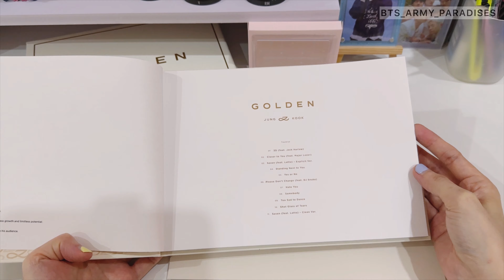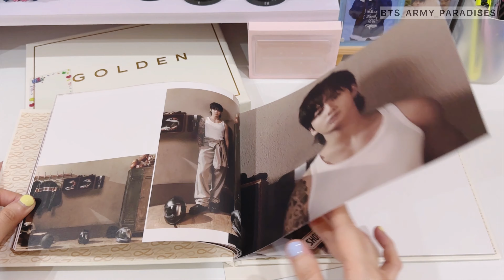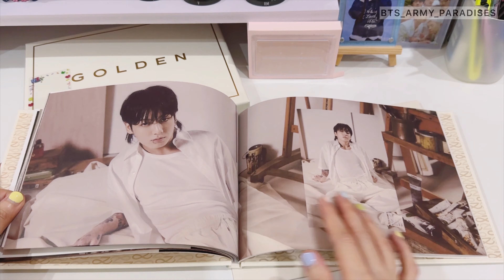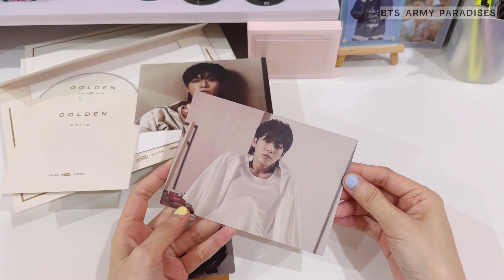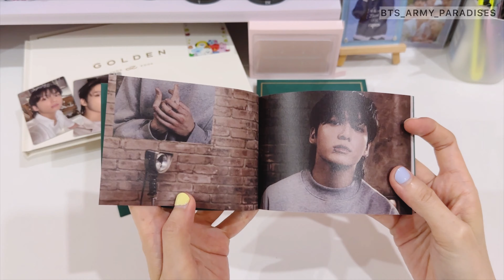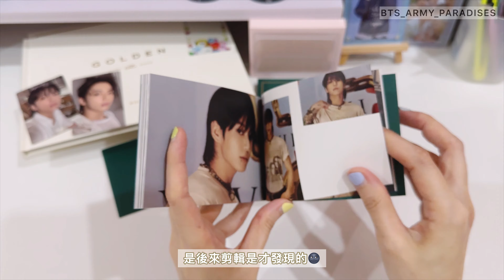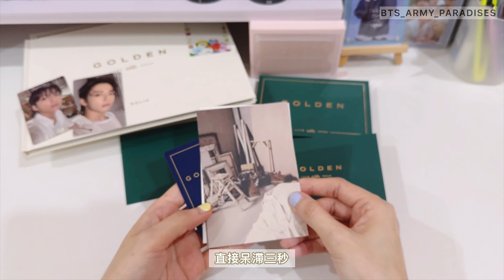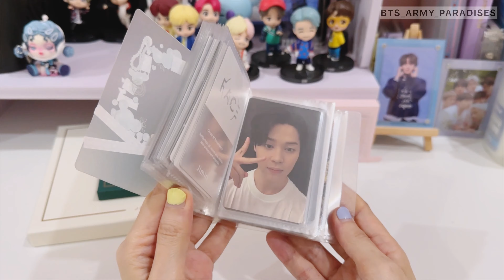開箱 UNBOXING WITH ME - [GOLDEN]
哈嘍 大家好啊 ～ 這趟的開箱是柾的‘GOLDEN’專輯 因為近期有些忙碌所以影片剪輯有些慢 哈哈哈哈 🤭  用了將近一年半的時間 防彈全員終於全都推出了專輯 🎉